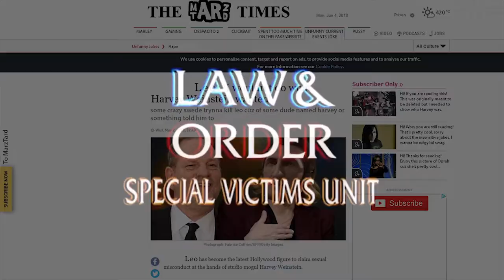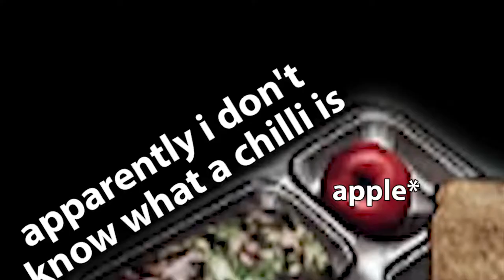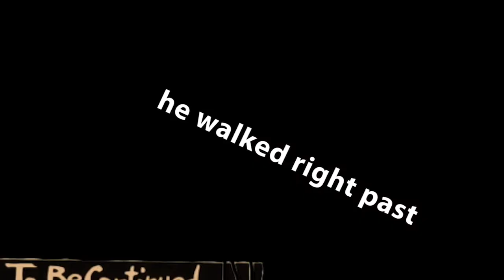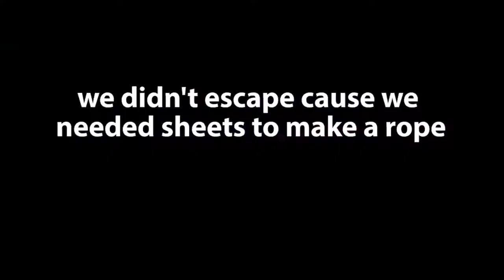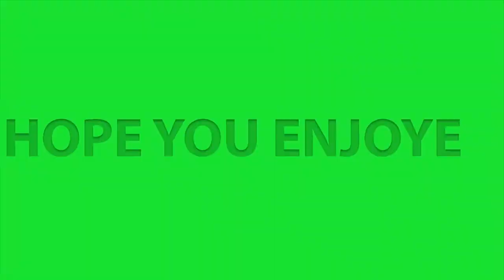Whispering Loudly - A Way Out Funny Moments Pt.1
A little bit of a different editing style this time around but I think it fits quite well, also my first story game! I won't be playing many on this channel because I prefer to play and record multiplayer games, but if a co-op story game comes up like this one I will for sure record on it :D

Friends:
Seb (Purple)

NPCs (Grey)

-Marley (Orange)